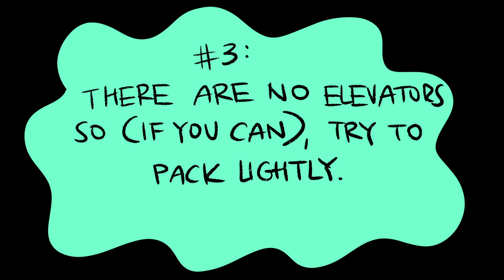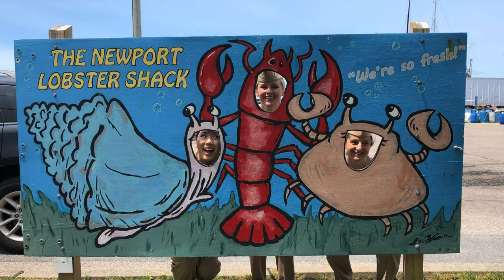🚢𝐍𝐀𝐕𝐘 𝐎𝐃𝐒 || PART ⓶/⓷ -|| Things I wish I knew before ODS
► 𝐑𝐄𝐂𝐎𝐌𝐌𝐄𝐍𝐃𝐄𝐃 𝐈𝐓𝐄𝐌𝐒 𝐓𝐎 𝐁𝐑𝐈𝐍𝐆 ↴

1. Ruler – You’ll learn to fold your sheets in a very specific way (down to the inch!) This will help to measure out those lengths for room inspections (which happen at random)

2. Clipboard – You can use this to tuck in your bed sheets really tightly for that clean, finished look

3. Notebook and pen – You can’t use your laptop/tablets to take notes in class

4. Clear water bottle – This is required for PT; it can be colored as long as you can see through the bottle

5. Measuring gauge – Useful for placing your name badge, pins, and insignia for uniform check; something like this:

6. Lint roller – Useful for uniform inspections

7. Small scissors and lighter – To cut/sear off “contraband” aka strings on your uniform for inspection; there is going to be a ton.

8. Laptop – Netflix! (During personal time)

9. Bun maker, bobby pins, hair spray – For the ladies, these will come in handy

10. Laundry bag – To carry your clothes from your room to the laundry.

11. Sun screen – You’ll be outside for PT and drills every day; get ready for that farmer’s tan

12. Shoe polish – You’ll be doing this a lot for uniform inspection; get black and clear!

13. Snacks – These are suppose to be “dry and healthy snacks.” You’ll need a stash, trust me. Again, you can always get more at the commissary.

14. Black umbrella – For those rainy days; Black because it is navy regulations

15. Lock – It is required to put on your dresser; it must be locked at all times and the arrow must point to “zero”

16. Tide pen – Omg, you’ll need this for your dress white uniforms. Stains are inevitable!

17. Baby wipes, dry shampoo – For times when the shower line is way too damn long after PT, these came in handy. You can always shower later…

18. Blanket or sleeping bag – The sheets and blanket they give you are thin. Also, it can save time on making your bed sheets every morning, if you know what I mean…

19. Insoles and bandaids/waterproof tape – Your boots are going to hurt like hell; hurray to blisters

20. Shower caddy and flip flops – Like I mentioned before, the showers are in a nice way – less than ideal.

▶ 𝐃𝐎𝐍'𝐓 𝐁𝐑𝐈𝐍𝐆 ↴

1. Civilian clothes – You’ll wear civilian clothes coming into ODS and leaving ODS; even on the weekends where you can leave base, you have to be in uniform at all times.

2. Cleaning supplies – At least, don’t bring a ton; There might be some left in the extra supply storage and you can always buy more at the NEX.

3. Iron or fan – There were a bunch of these; grab one in the supply room to share with your bunkmate if you can; again, you can always purchase on at the NEX.

📸credit: LT Lawrence-Fisher, LT Lawrence, ENS Abrahamsen, ENS Sniadach

𝐀𝐬 𝐚𝐥𝐰𝐚𝐲𝐬, 𝐬𝐭𝐚𝐲 𝐟𝐥𝐨𝐬𝐬𝐚𝐲!

🦷 𝐃𝐫. 𝐌𝐨𝐧𝐢𝐜𝐚 𝐋𝐞𝐞